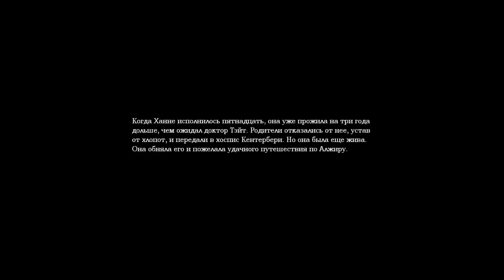Amnesia Dark Descent серия 20